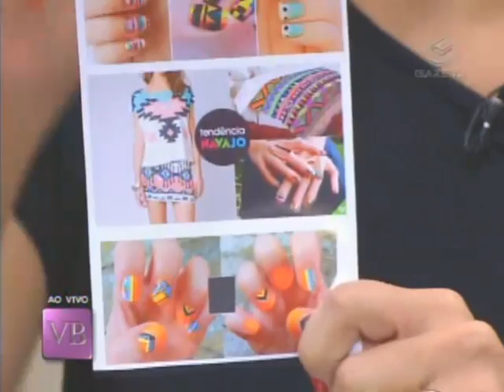Você Bonita - Como fazer unhas navajo (19/03/13)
Neste programa, saiba como fazer unhas navajo com Marisy Idalino.